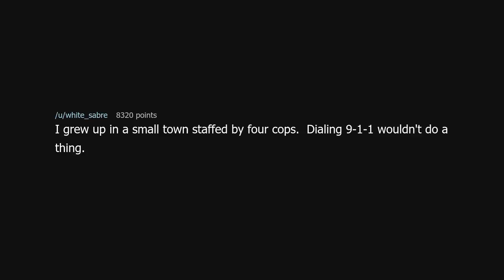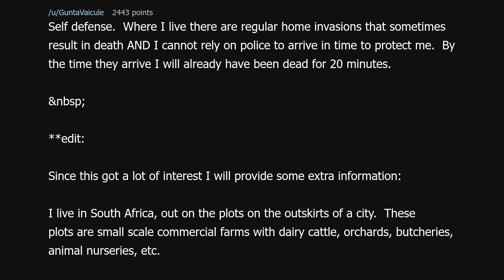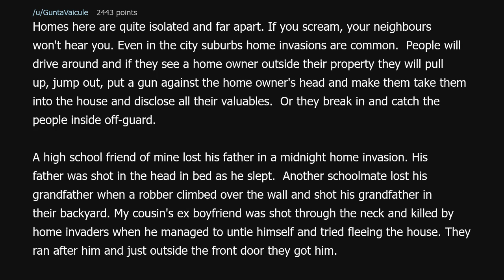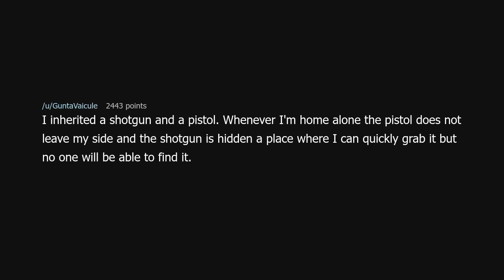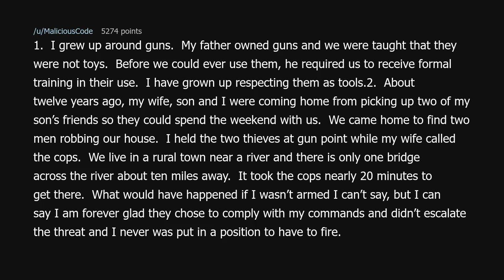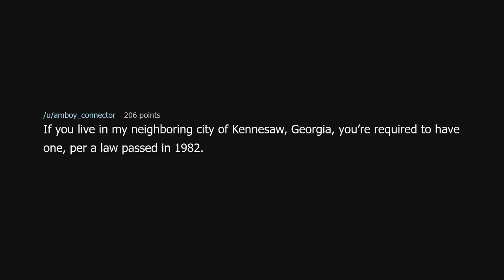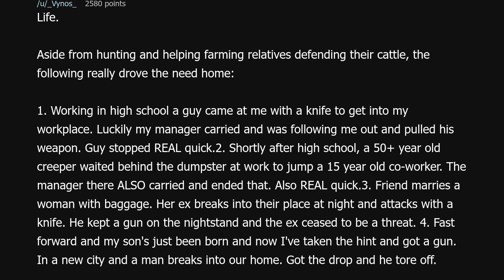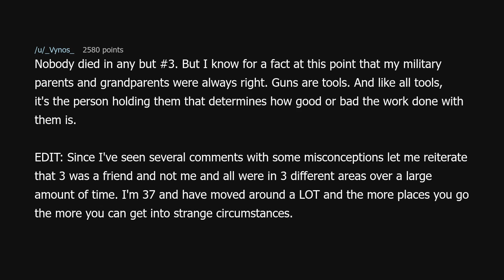Gun owners of Reddit, what is your reason to own firearms?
Gun owners of Reddit, what is your reason to own firearms? (r/AskReddit)

Source: _bill_watterson_ on Reddit (link removed because YouTube keeps dinging me for linking to a "site with nudity"!?)